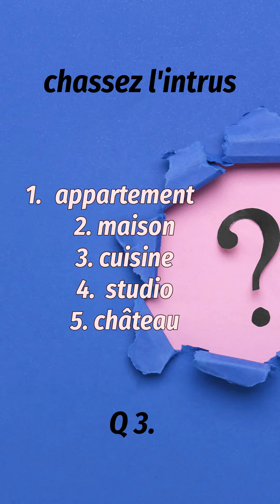chassez l'intrus. Let us test our level in French. Apprenons le francais.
Let us test our level in French. chassez l'intrus.
Niveau: A1, A2